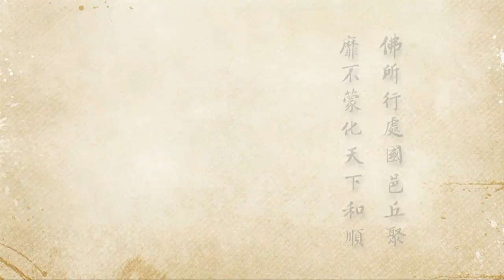2012淨土大經科註0346